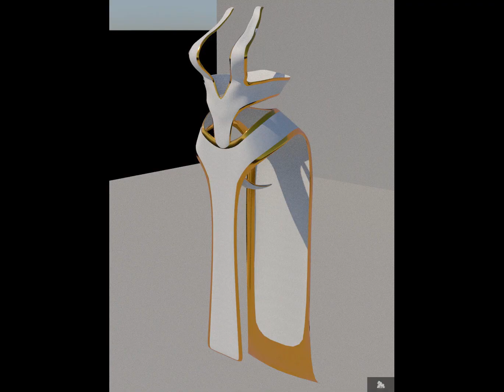Afro Fairy 'Flight at Dawn'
A reimagining of the classical fairy with inspiration from Egypt with an overall African flare.